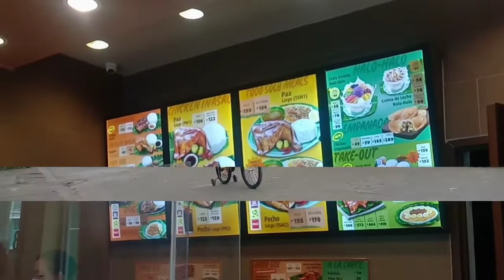may bagong bike na ang bunso ko nkapamasyal rin sa mall ang mga bata